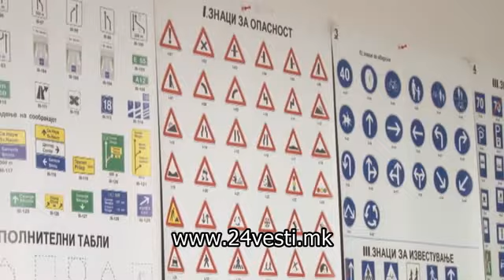Измени на законот за испитен центар за автошколи